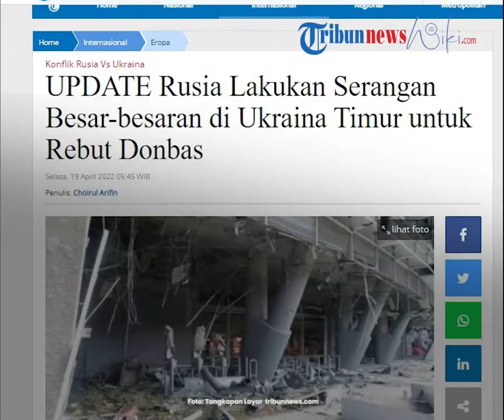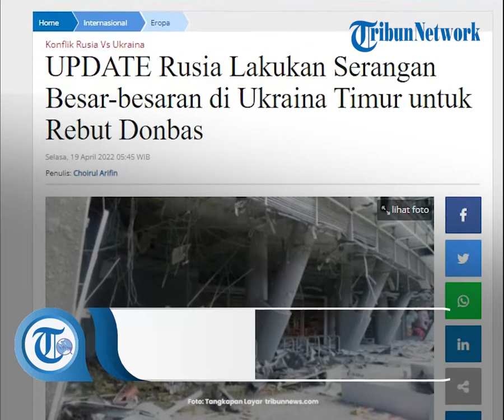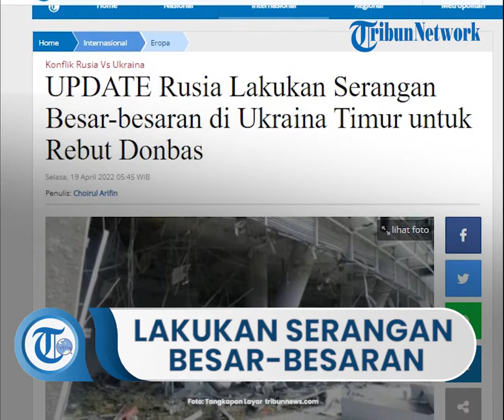Rusia Lakukan Serangan Besar-besaran di Ukraina Timur, Rebut Donbass Jantung Industri Ukraina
TRIBUN-VIDEO.COM, JAKARTA —  Militer Rusia meluncurkan serangan ofensif skala penuh untuk menguasai wilayah timur Ukraina di sepanjang front yang luas mencapai lebih dari 300 mil atau 480 kilometer, Senin (18/4/2022) kemarin.

Para pejabat Ukraina mengatakan, serangan ini menandai dimulainya fase baru invasi Rusia dan berpotensi menjadi klimaks perang Rusia-Ukraina.

“Pasukan Rusia telah memulai pertempuran di Donbas,” ujar Presiden Ukraina Volodymyr Zelenskyy dalam sebuah pidato pengumuman melalui siaran video seperti dikutip Associated Press, Selasa (19/4/2022).

Dia mengatakan “bagian penting dari seluruh tentara Rusia sekarang terkonsentrasi pada serangan ini.”

Donbass merupakan jantung industri Ukraina yang sebagian besar warganya berbahasa Rusia di bagian timur.

Di wilayah ini terdapat kelompok separatis yang didukung Rusia dan sejak 8 tahun ini memerangi pasukan Ukraina.

Kelompok ini telah mendeklarasikan dua republik independen yang telah diakui oleh Rusia.

Dalam beberapa pekan terakhir, Kremlin menyatakan perebutan wilayah Donbas sebagai tujuan utama perang setelah upayanya menyerbu Kyiv gagal.

Setelah menarik diri dari ibu kota Kyiv, Rusia mulai berkonsolidasi dan memperkuat pasukan daratnya di timur untuk aksi serangan habis-habisan.

“Tidak peduli berapa banyak pasukan Rusia yang didorong ke sana, kami akan bertarung,” ujar Presiden Zelenskyy. “Kami akan membela diri. Kami akan melakukannya setiap hari.”

Iklan untuk Anda: Lakukan kebiasaan ini, tekan Diabetes!
Advertisement by
Staf umum militer Ukraina mengatakan, pasukan Rusia meningkatkan serangan di wilayah Luhansk dan Donetsk – keduanya merupakan bagian dari Donbas – serta di daerah Zaporizhzhia.

“Pagi ini, hampir di seluruh garis depan wilayah Donetsk, Luhansk dan Kharkiv, para penjajah berusaha menerobos pertahanan kami,” sebut Oleksiy Danilov, Sekretaris Dewan Keamanan Nasional Ukraina, seperti dikutip media Ukraina.

“Militer kita bertahan. Mereka hanya melewati dua kota. Ini Kreminna dan kota kecil lainnya. Kami tidak menyerahkan wilayah kami,” ujarnya.

Sementara itu, di kota pelabuhan Mariupol selatan yang terkepung, Denys Prokopenko, komandan Resimen Azov dari Garda Nasional Ukraina yang bertahan melawan pasukan Rusia, dalam sebuah pesan video mengatakan, Rusia telah mulai menjatuhkan bom penghancur bunker pada baja Azovstal. pabrik tempat resimen itu bersembunyi.

Di pabrik yang luas itu terdapat terowongan terowongan tempat para pejuang dan warga sipil berlindung dandiyakini sebagai kantong perlawanan besar terakhir di kota yang hancur itu.

Semalam dan pada Senin lalu, Rusia membombardir kota barat Lviv dan banyak target lainnya di seluruh Ukraina dalam apa yang tampaknya merupakan upaya intensif untuk menghancurkan pertahanan negara.

Sedikitnya tujuh orang dilaporkan tewas dalam serangan rudal di Lviv, sebuah kota yang dekat dengan perbatasan Polandia yang hanya mengalami serangan sporadis selama hampir dua bulan perang dan telah menjadi surga bagi warga sipil yang melarikan diri dari pertempuran di tempat lain.

Untuk meningkatkan kemarahan Kremlin, Lviv juga telah menjadi pintu gerbang utama untuk senjata yang dipasok NATO.

Serangan di Lviv menghantam tiga fasilitas infrastruktur militer dan sebuah toko mobil, menurut gubernur wilayah itu, Maksym Kozytskyy. Dia mengatakan yang terluka termasuk seorang anak.

Sebuah hotel Lviv yang melindungi warga Ukraina yang melarikan diri dari pertempuran di bagian lain negara itu juga rusak parah, kata Walikota Andriy Sadovyi.

Kota ini telah melihat populasinya membengkak dengan orang tua, ibu dan anak-anak mencoba melarikan diri dari perang.

“Mimpi buruk perang telah mengejar kami bahkan di Lviv,” kata Lyudmila Turchak, yang melarikan diri dengan dua anak dari kota timur Kharkiv. “Tidak ada lagi tempat di Ukraina di mana kita bisa merasa aman.”

Lviv, kota terbesar dan pusat transportasi utama di Ukraina barat, berjarak sekitar 80 kilometer (50 mil) dari Polandia, anggota NATO.

Rusia mengeluhkan meningkatnya aliran senjata Barat ke Ukraina dan memperingatkan bahwa bantuan tersebut akan membawa konsekuensi.

Media pemerintah Rusia menyebut adanya mobilisasi yang mengarahkan keterlibatan Barat dalam perang melawan Rusia.

Sebuah ledakan kuat juga mengguncang Vasylkiv, sebuah kota di selatan ibukota Kyiv yang merupakan rumah bagi sebuah pangkalan udara, menurut penduduk. Tidak segera jelas apa yang dipukul.

Artikel ini telah tayang di Tribunnews.com dengan judul UPDATE Rusia Lakukan Serangan Besar-besaran di Ukraina Timur untuk Rebut Donbas,
Penulis: Choirul Arifin